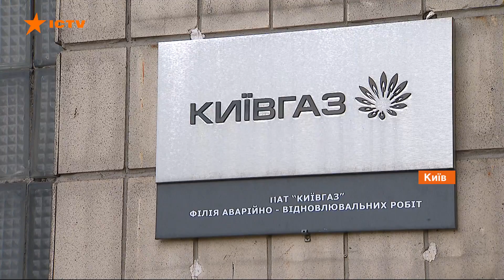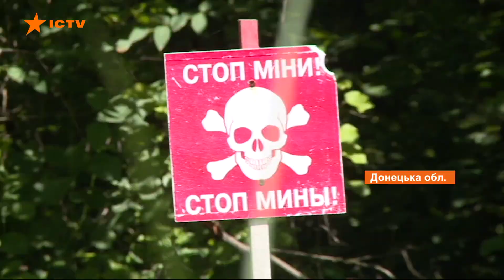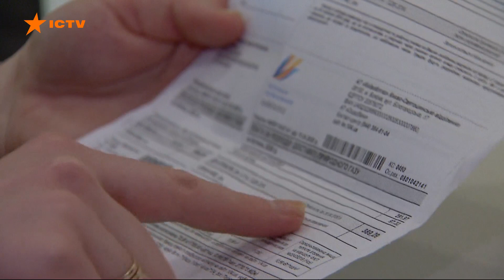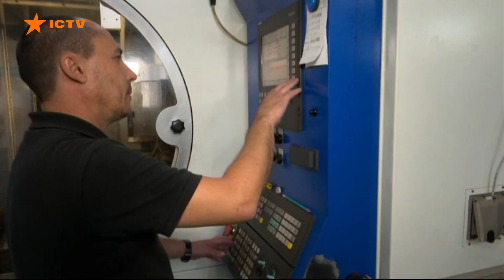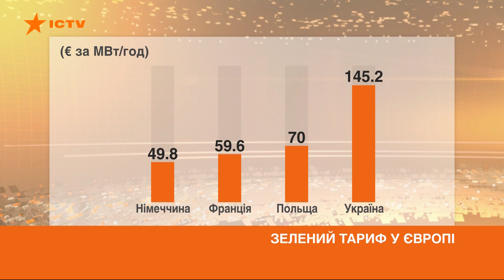Факты ICTV - Выпуск 21:10 (22.06.2020)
Факты ICTV – последние новости Украины и мира на 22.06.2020. В новом выпуске программы Факты ICTV смотрите: Киевскаяи Винницкая регионы присоединились к списку, где можно смягчить ограничения; взрыв в столичной многоэтажке, трое погибших, судьба двоих неизвестна, версии следствия и хронология чрезвычайного происшествия в специальном репортаже; нетронутая природа, дельфины и вода цвета бирюзы, Факты побывали на острове Джарылгач, авиарейс Киев-Херсон МАУ уже открыли.